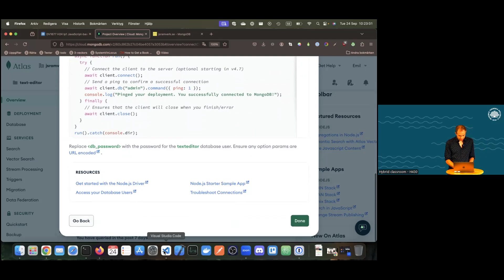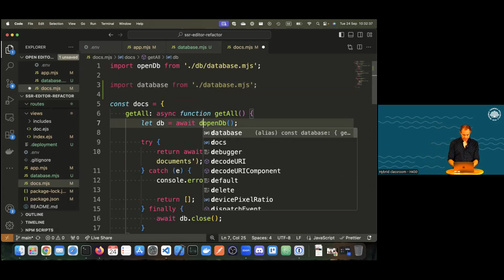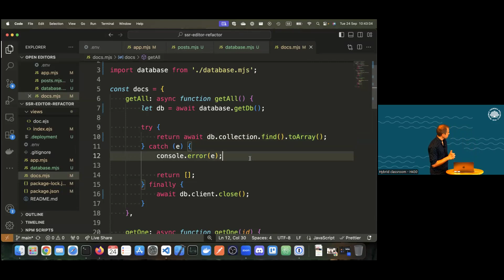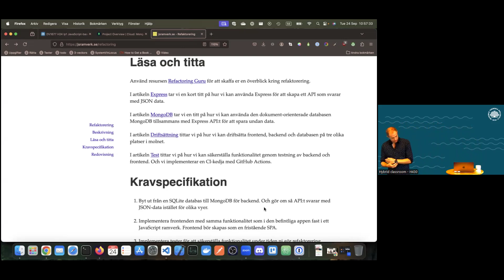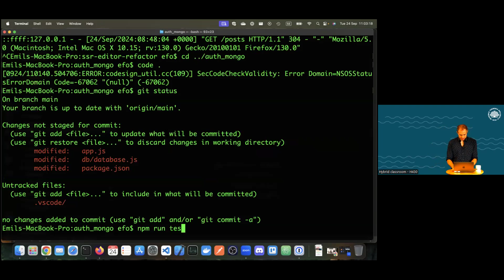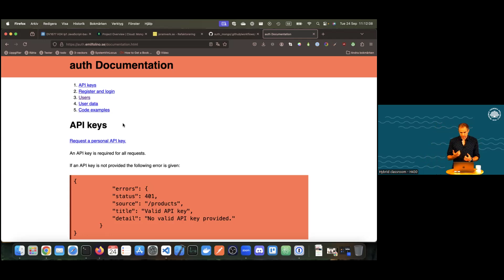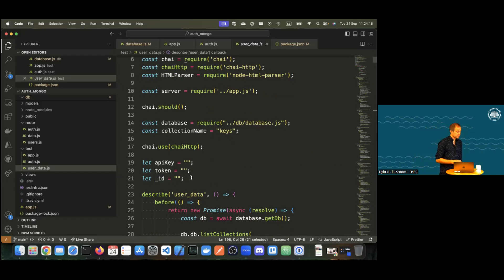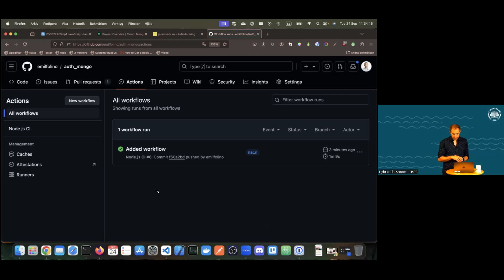jsramverk vecka 4 med Emil